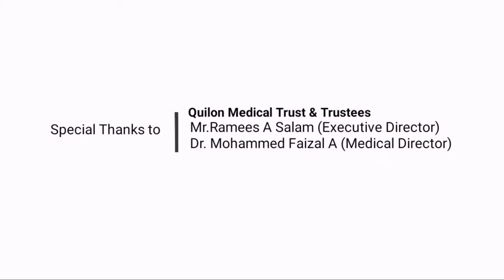Female Pelvis Sagittal Section